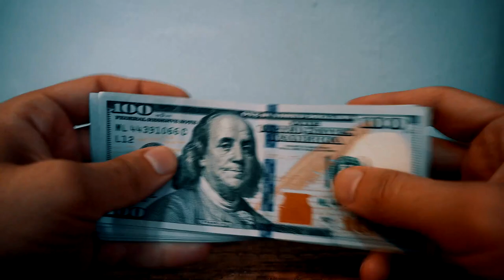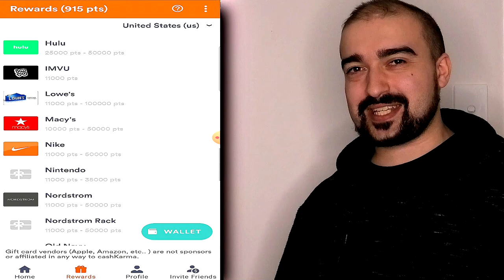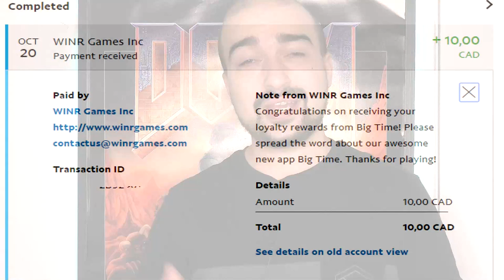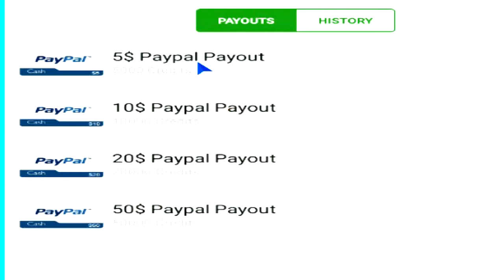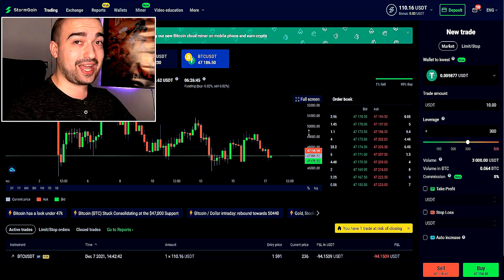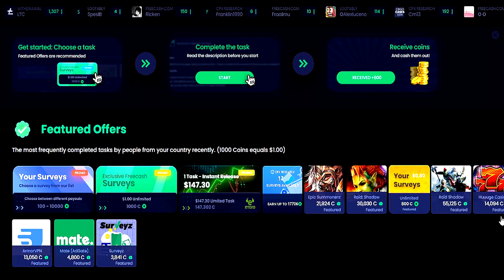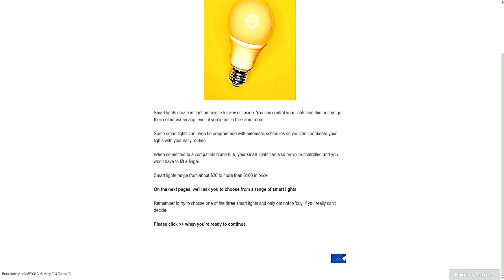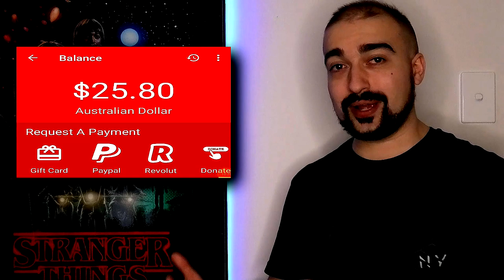32 Apps That ACTUALLY PAY REAL MONEY In 2022 - Work from HOME!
This is the official Top 32 Apps That ACTUALLY PAY REAL MONEY and will allow you to Work from HOME in 2022. This list will also help you learn how to earn money online in 2022 for free at home by using the best money making apps and methods.

THE LIST! (WATCH THE REVIEWS TO SEE IF THERE IS AN INVITE CODE OR NOT!)

0:00 - Intro To 32 Apps That ACTUALLY PAY REAL MONEY In 2022
0:45 - Number 32 - AppStation
1:39 - Number 31 - Givvy Play And Earn
2:32 - Number 30 - Cash'Em All
3:16 - Number 29 - Playsmart
4:18 - Number 28 - CashKarma
5:16 - Number 27 - App Flame
6:08 - Number 26 - PlayKarma
7:01 - Number 25 - FullDive Browser
7:58 - Number 24 - Big Time Cash \ WINR Games
9:05 - Number 23 - 1-2 Cash
10:05 - Number 22 - Big Cash App
10:48 - Number 21 - GAMEE
11:48 - Number 20 - CashApp
12:30 - Number 19 - ARC8
13:31 - Number 18 - Bling Games
14:21 - Number 17 - Current Rewards
15:19 - Number 16 - Cointiply
16:00 - Number 15 - Easy Rewards
16:43 - Number 14 - StormGain
17:25 - Number 13 - Make Money Real Cash App
18:12 - Number 12 - mGamer
19:01 - Number 11 - FeaturePoints
20:00 - Number 10 - WinGift
20:49 - Number 9 - Freecash
21:40 - Number 8 - Streetbees
22:30 - Number 7 - Lifepoints
23:33 - Number 6 - Swagbucks
24:30 - Number 5 - WATCH TO FIND OUT!
25:17 - Number 4 - WATCH TO FIND OUT!
26:40 - Number 3 - WATCH TO FIND OUT!
27:41 - Number 2 - WATCH TO FIND OUT!
28:52 - Number 1 - WATCH TO FIND OUT!